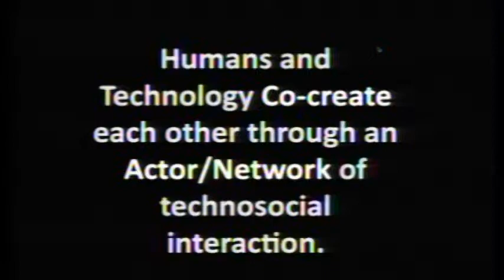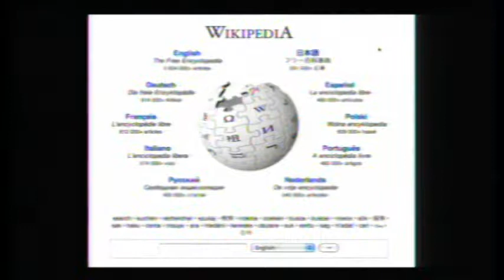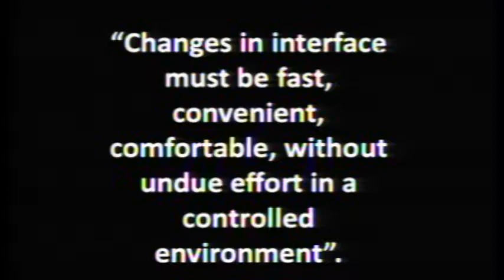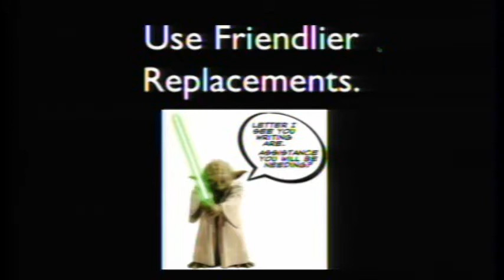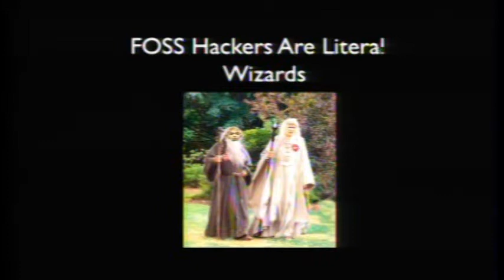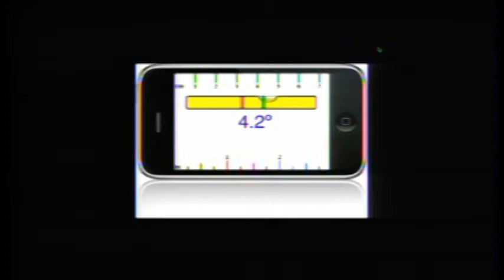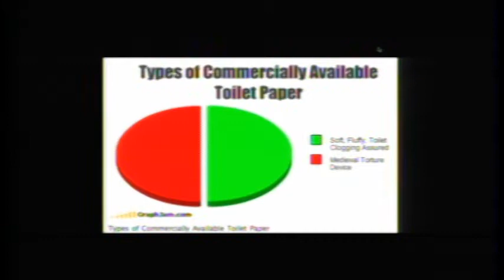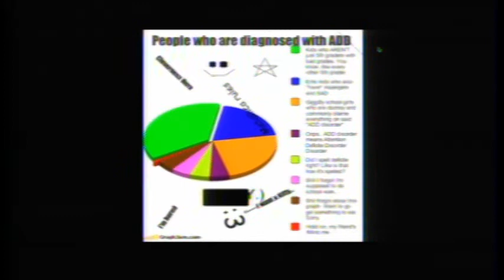Open Source Bridge 2009 - Keynote: Amber Case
Amber Case will be speaking about being a cyborg citizen.

Biography

Amber Case is a Cyborg Anthropologist and Consultant currently living in Portland, Oregon. She founded CyborgCamp, a conference on the future of humans and computers. She has spoken at various industry conferences including MIT’s Futures of Entertainment and Inverge: The Interactive Convergence Conference. She’s also spoken at Ignite Portland and Ignite Boulder. She’ll be presenting an Introduction to Cyborg Anthropology at Portland’s Webvisions 2009. She also writes for Discovery Channel’s Nerdabout.com.

Case specializes in information architecture, usability, online productivity, strategy, and ground-breaking communication methods. She is currently writing a book on applying anthropological techniques to better understand industry ecosystems. Find her on Twitter @caseorganic.

Amber received her degree in Sociology/Anthropology from Lewis & Clark College in this Spring with a thesis on “The Cell Phone and Its Technosocial sites of Engagement”.